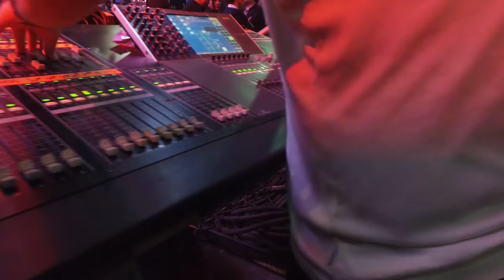Pancho Barraza Concierto En Vivo PALENQUE GDL 2017